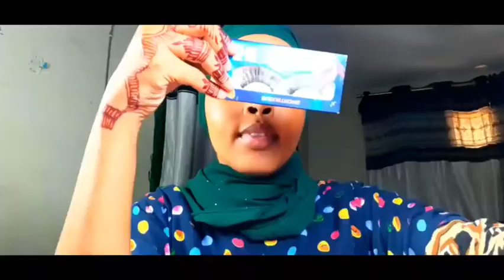MakeUp Qurux bdn aadna kahelidoontaaa Eida sida isku qurxisan insha alaaah by RAZMI